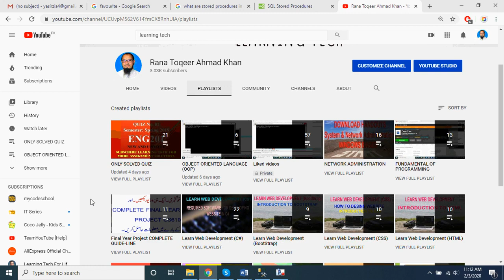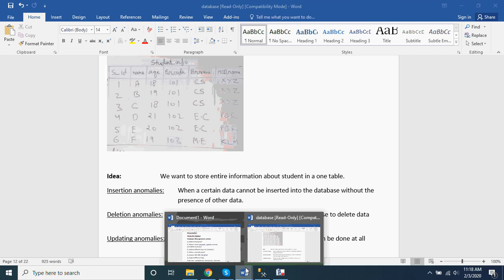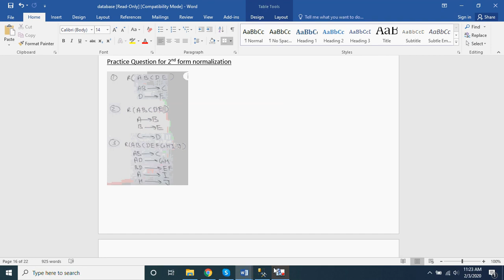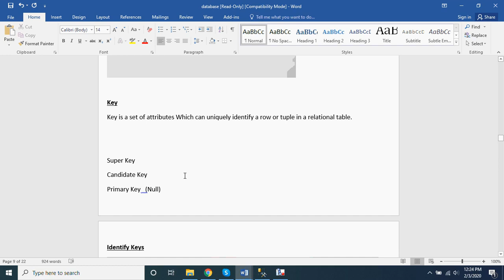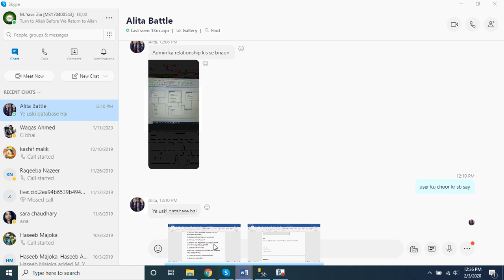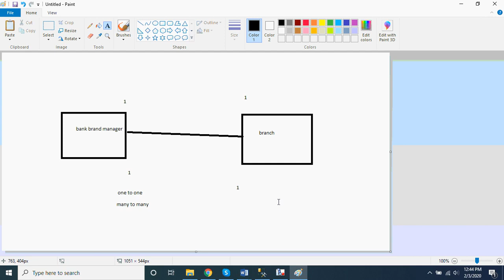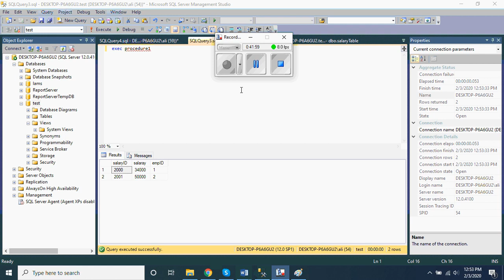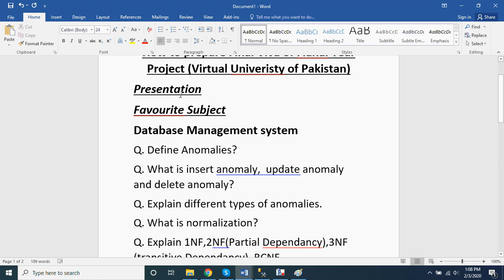FINAL VIVA OF CS619 COMPLETE INFORMATION